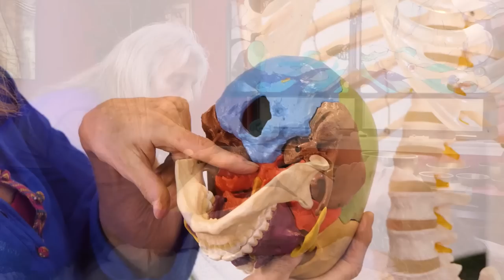Massage for Low Back Pain by Athena | The Jezik Method, Techniques, How To, Tutorial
Here are some of my favorite techniques for low back tension.

♥ Massage Lotion by True Hemp Science, full spectrum organic hemp oil high in CBD:

Relax Heaven: Beyond Relaxation
Classical Lounge: Pavane Bounce